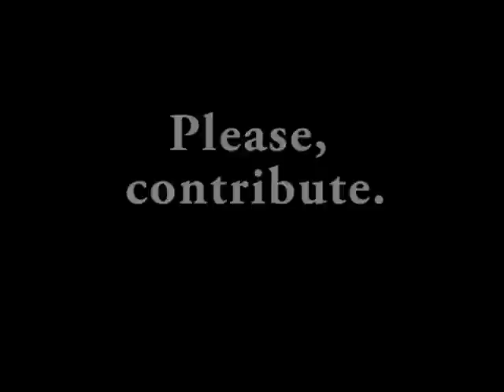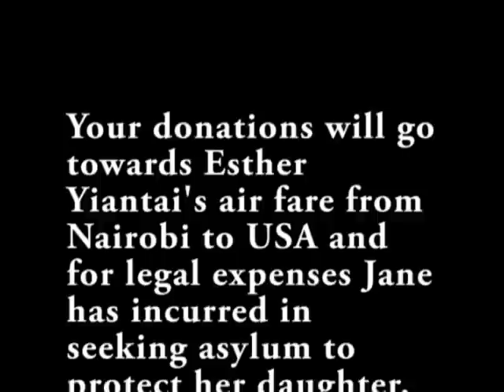An African Tradition... FGM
This short video was created from footage provided by client Amara Charles who appears in the film. She and her partner Anna Venice interview a mother from Kenya who seeks help to save her 12-year old daughter from undergoing the traditional Massai rite of Female Genital Mutilation.